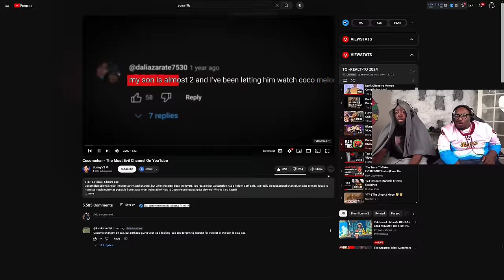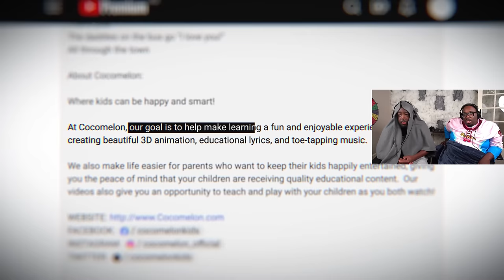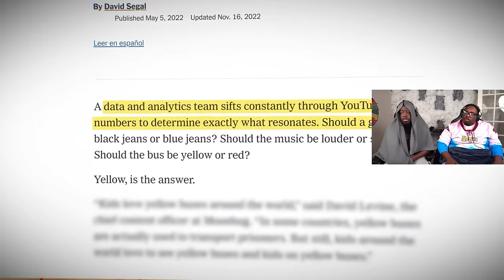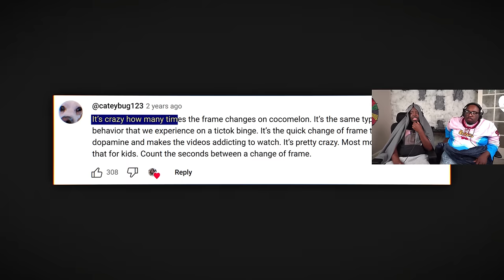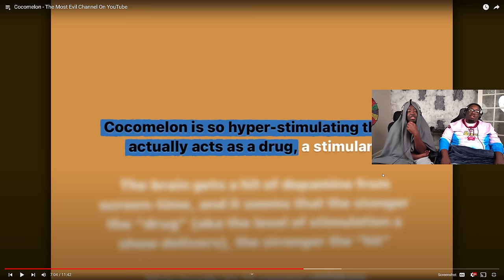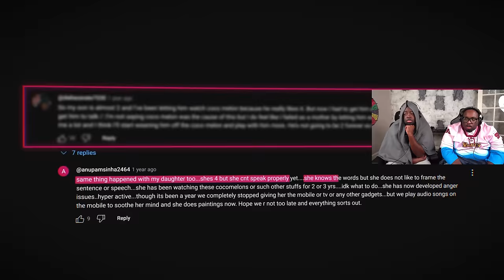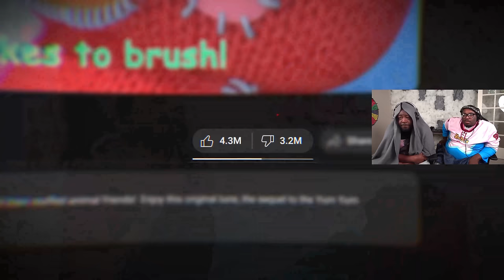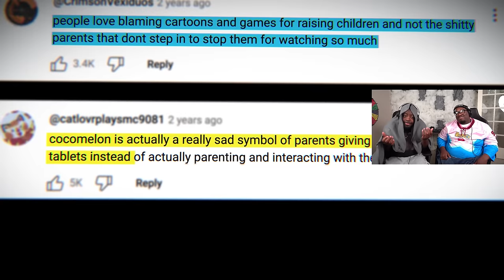Cocomelon = PURE EVIL!!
SEND US COOL STUFF:

AARON JONES
9659 N SAM HOUSTON PKWY E